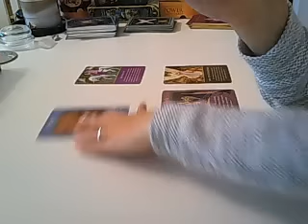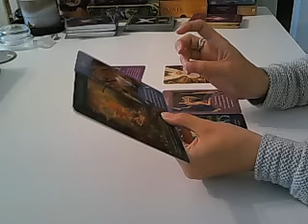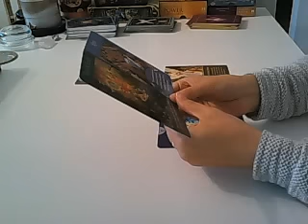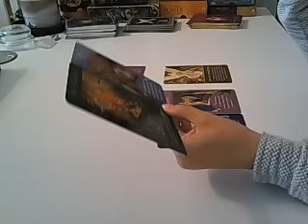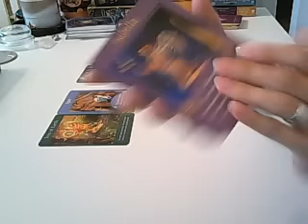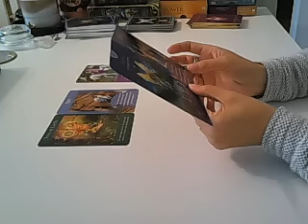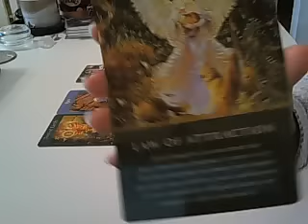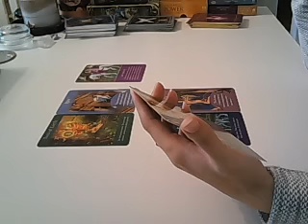Capricorn Quick advice love focus week of August 24th 2015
Quick advice love focus reading for the week of August 24th 2015.